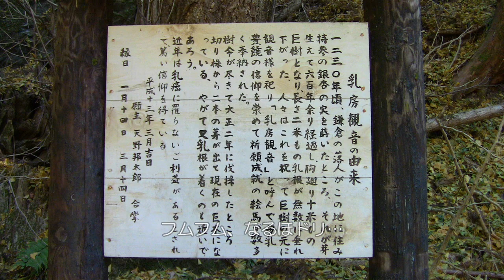奥多摩三大急登・大休場尾根から本仁田山へ２／４＠東京都奥多摩町